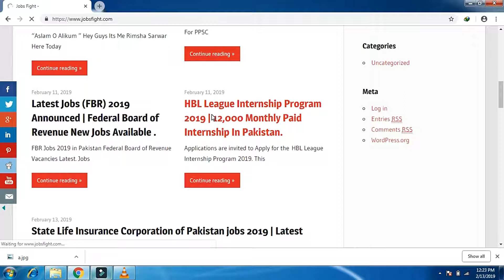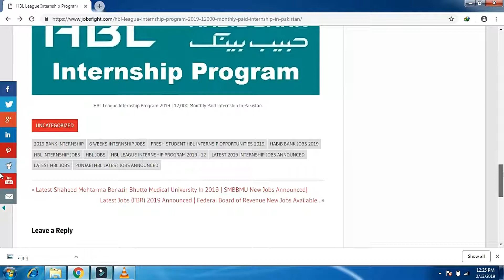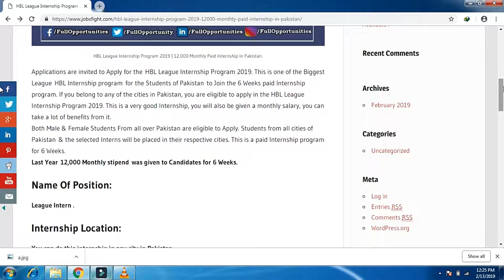HBL League Internship Program 2019 Jobs.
Applications are invited to Apply for the HBL League Internship Program 2019. This is one of the Biggest League HBL Internship program for the Students of Pakistan to Join the 6 Weeks paid Internship program. If you belong to any of the cities in Pakistan, you are eligible to apply in the HBL League Internship Program 2019. This is a very good Internship, you will also be given a monthly salary, you can take a lot of benefits from it.
Both Male & Female Students From all over Pakistan are eligible to Apply. Students from all cities of Pakistan & the selected Interns will be placed in their respective cities. This is a paid Internship program for 6 Weeks.
Last Year 12,000 Monthly stipend was given to Candidates for 6 Weeks.